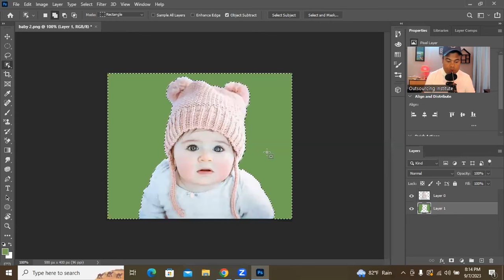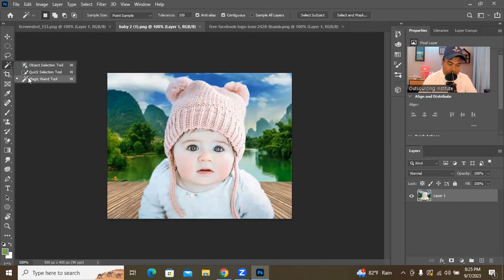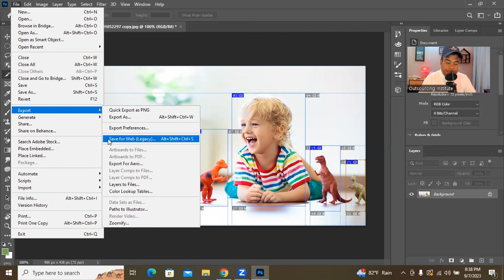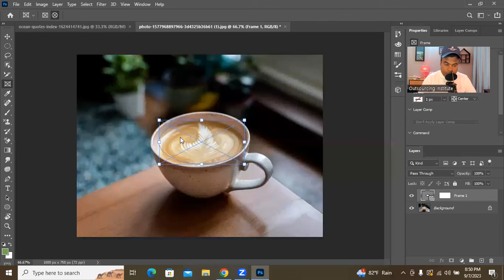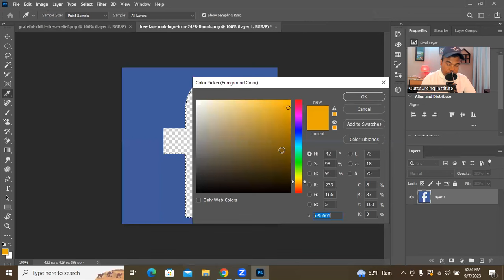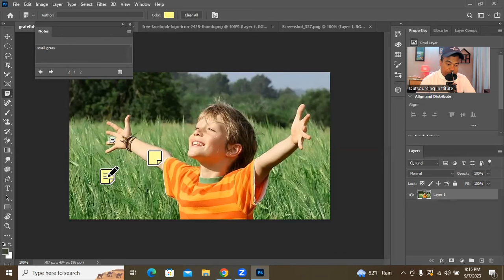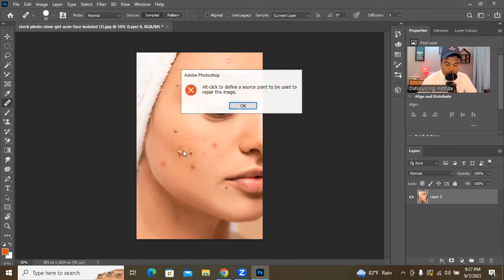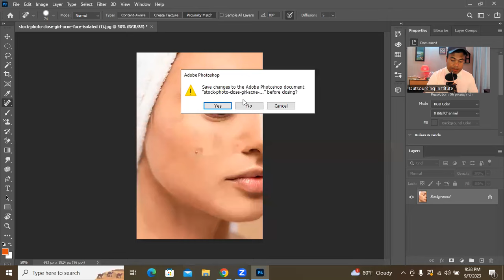ফটোশপ পার্ট 2, Photoshop Part 2 by Jamal sir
🔵  আমরা ফোনে বা ইনবক্সে বুঝাই না । আমাদের কোন সাপোর্ট টীম মেম্বার আপনাকে ফোনে ভর্তির নিয়ম-কানুন বুঝিয়ে বলবে না ।

✅ প্রতিদিন জামাল স্যারের ২ ঘন্টা ক্লাস ( রাত ৮.৩০ থেকে ১০৩০ )